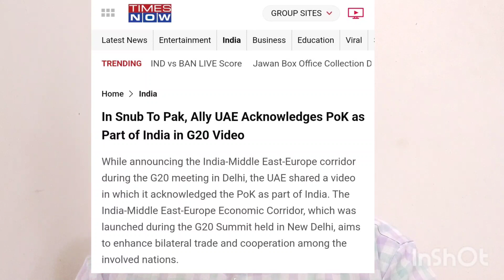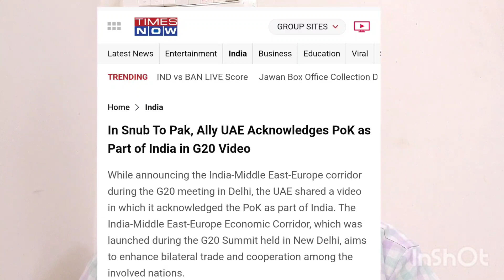పాకిస్తాన్ కొంపముంచి ...POK భారత్ భాగంగా గుర్తించి UAE